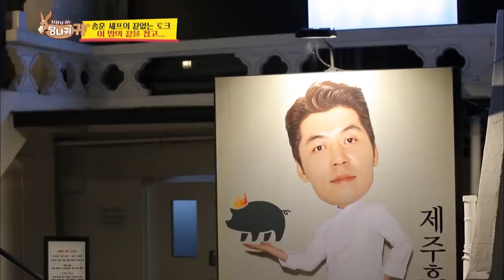Chef Song's photo displayed at the entrance [Boss in the Mirror/ENG/2020.08.13]